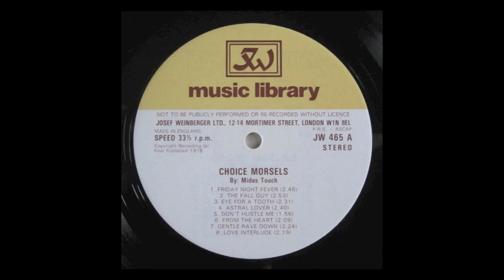Midas Touch - Eye For A Tooth, 1978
Nice Goblin-esque library tune.  Taken from the LP "Choice Morsels" on the JW music library label.